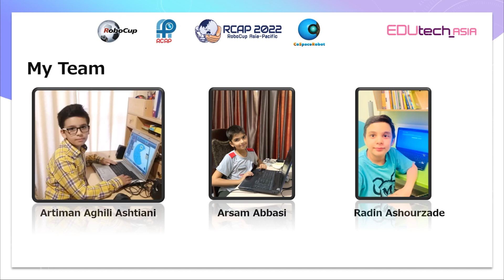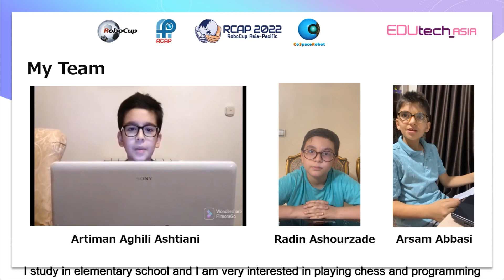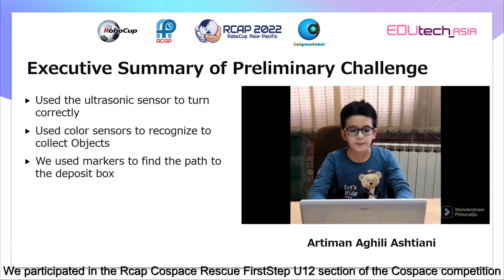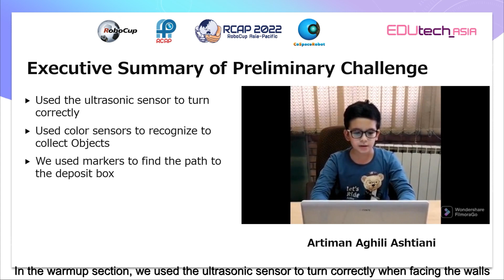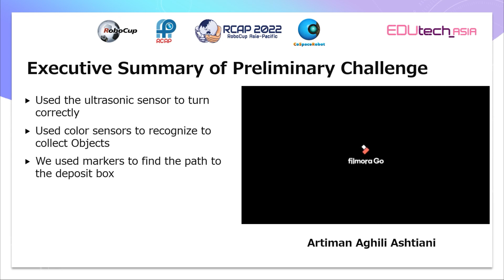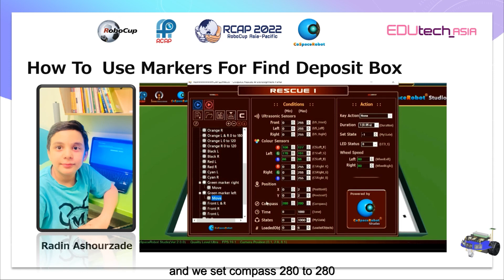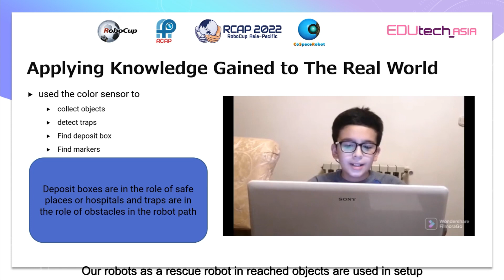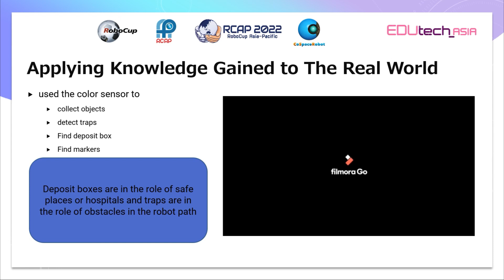R22.4.3 - IR4053 - Finalist Presentation - RCAP CoSpace Rescue FS U12 - RCAP 2022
Team ID:         RCAP22IR4053
Team Name:  R2D2
Institution:      Khalaghiat club
Region:           Iran

The award consists of five categories:
𝗣𝗲𝗼𝗽𝗹𝗲’𝘀 𝗖𝗵𝗼𝗶𝗰𝗲: in recognition of Sharing Video with 𝙈𝙤𝙨𝙩 𝙇𝙞𝙠𝙚𝙨
𝗘𝗱𝘂𝗰𝗮𝘁𝗶𝗼𝗻𝗮𝗹 𝗩𝗮𝗹𝘂𝗲: in recognition of Sharing Video with 𝙃𝙞𝙜𝙝𝙚𝙨𝙩 𝙒𝙖𝙩𝙘𝙝 𝙏𝙞𝙢𝙚
𝗖𝗼𝗺𝗺𝘂𝗻𝗶𝘁𝘆 𝗔𝘄𝗮𝗿𝗲𝗻𝗲𝘀𝘀: in recognition of Sharing Video with 𝙈𝙤𝙨𝙩 𝙎𝙝𝙖𝙧𝙚𝙨